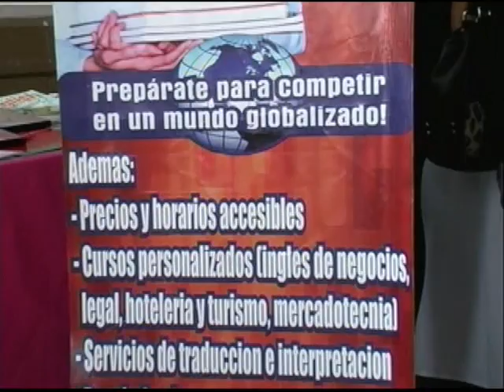2º EXPO BIZNET LAS AMÉRICAS